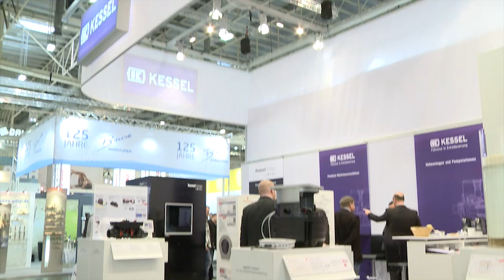Kessel: Ecolofift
Ecolift ist die clevere Alternative zur klassischen Fäkalienhebeanlage bei natürlichem Gefälle zum Kanal, sowohl im Wohnungs- als auch im Gewerbebau. Das Produkt ist bei Rückstau so sicher wie eine Hebeanlage und hat zusätzlich eine integrierte Ablauffunktion zur Oberflächenentwässerung auch bei Kellerüberflutung.